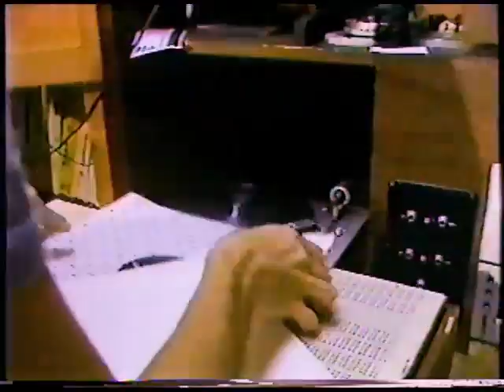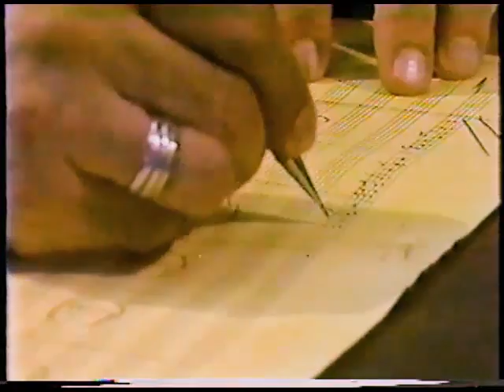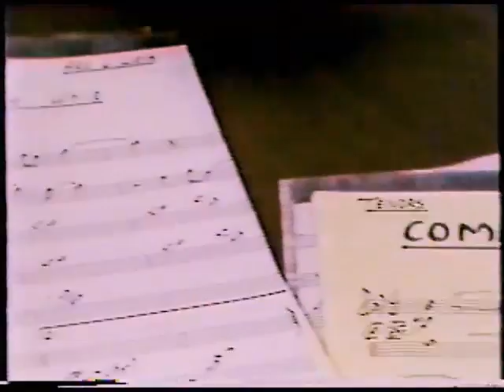Lloyd Wells feature from TNN's Opryland on Stage circa 1982.